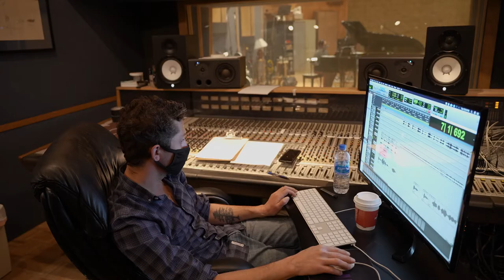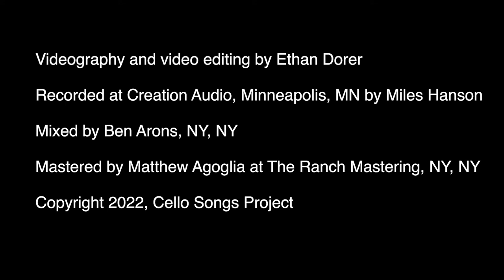New Dress Trailer (Presave the Single)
NEW DRESS is almost here: Our Cello Songs “single” is almost ready to go. I know I’ve been teasing its arrival for a while. I’m the kid that’s up at 4am on Christmas morning wondering why everyone is still sleeping, because, presents. And I am still getting used to the brave new ‘one song at a time’ world.

Patience, JB, patience.

Today’s schnippet is about how the Cello Songs Project came to be, and the musical shenanigans that have propelled me, Rebecca Arons, and Adi Yeshaya forward. It’s also a taste of what’s about to happen in Hawaii (duo version) and Minneapolis (the whole catastrophe!! As my mother would say)

The official single release date is next Friday, May 27. You’ll find “New Dress” everywhere you get your music then. And we’ll also release our “New Dress" video at the same time.

So happy teaser trailer Thursday, and thank you, as always, for your support.

xo
JB